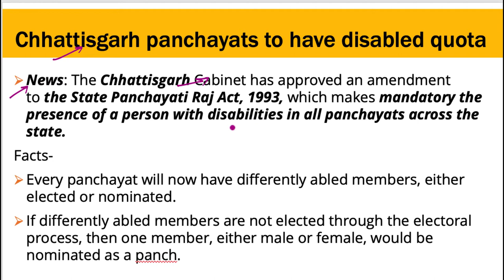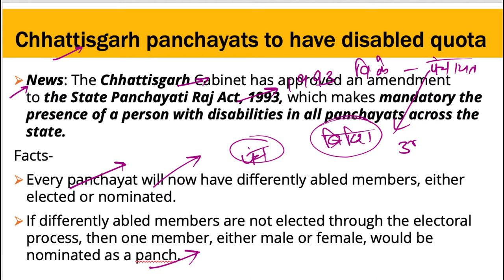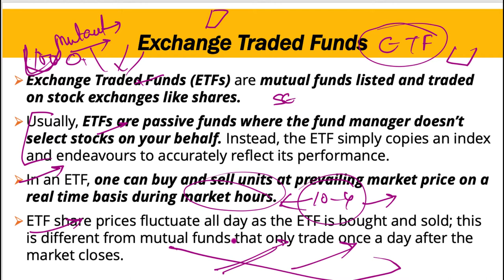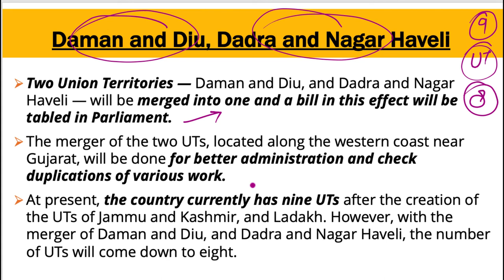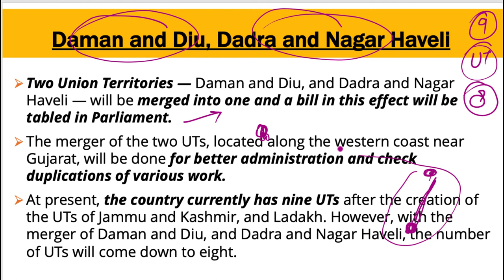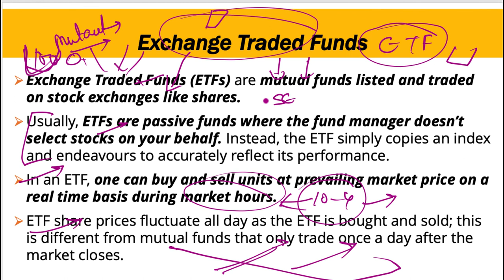26 November 2019, हिन्दी Prelims Updater Series, Indian Express, PIB, Yojana UPSC, CSE, IAS